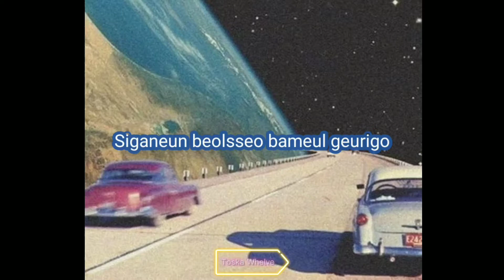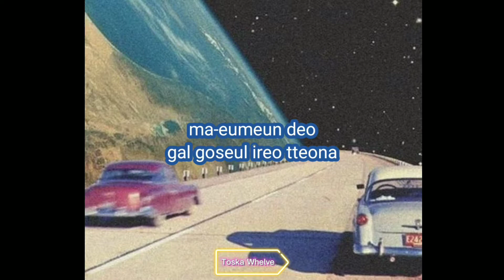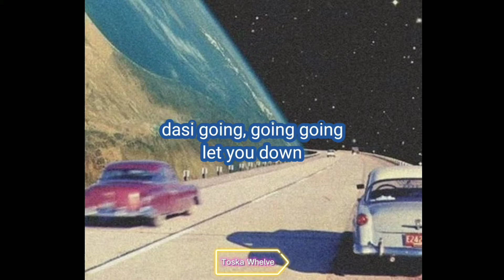GEMINI (제미나이) - Going (lyrics)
please support them
song: GEMINI (제미나이) - Going MV